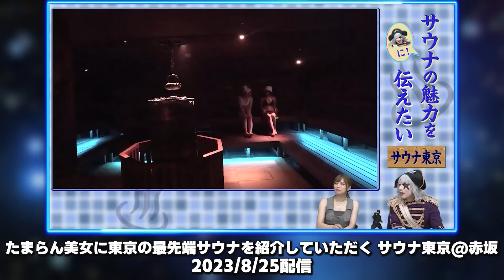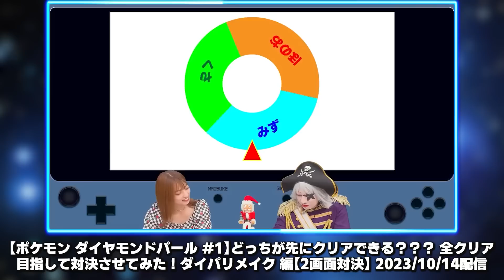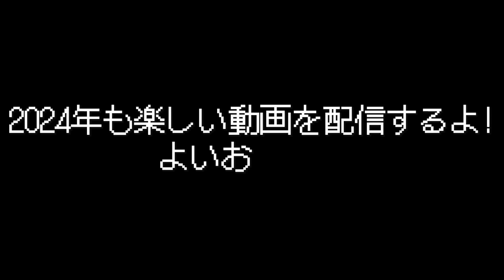【2023年総集編】ゴー☆ジャス動画おすすめ動画～後編～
2023年に配信した動画の中から特におすすめしたい動画、後編の今回は7-12月に配信した動画の中からピックアップ！
はじめてましての方もこれを見ればゴー☆ジャス動画がどんなチャンネルなのか分かるはず☆
今年もゴー☆ジャス動画を応援してくださり、ありがとうございました！
10年目を迎える2024年もどうぞごひいきに……♡

↓各動画リンク

【モンスト】鬼滅の刃コラボ第3弾ガチャ！宇宙海賊とギャルで目指すはコンプリート！【特別ゲスト：YUMI】

【ポケモンスナップ#1】どっちが先に全ポケモン撮影できる？全クリア目指して対決させてみた！【2画面対決】

たまらん美女に東京の最先端サウナを紹介していただく ～サウナ東京@赤坂～

【裏側密着】2023年夏コミに宇宙海賊ゴー☆ジャスがサークル参加したらバズりまくった「宇宙海賊屋」

【モンハンNow】始めました！ 4人でひと狩りいこうぜ！！ 片手剣のコレが強すぎる！？

【ポケモン ダイヤモンドパール #1】どっちが先にクリアできる？？？全クリア目指して対決させてみた！ダイパリメイク 編【2画面対決】

【モンスト】愛するジョジョコラボ第2弾ガチャ、確定演出 ホシ玉きゅぴん！奇跡到来！？あべみかこちゃんと全コンプ目指す！！

【桃鉄】誕生日特別企画！ゴー☆ジャスvsザ・たっち 10年決戦でプレゼントを奪い合え！！！視聴者も貰えるかも！？【前編】

【Vampire Survivors】 こころちゃん、みなみちゃん、アリカちゃんの4人で30分耐久してみた！！

メンバーになると限定動画の視聴や生放送の優先ゲーム参加の他、自分の名前を動画に載せたりもできるよ！
公式グッズはここで買えるよ！

★撮影の舞台裏をX(Twitter)で投稿中！
この動画は（CL会社）の提供で配信する事ができました。また次の動画でお会いしましょう！